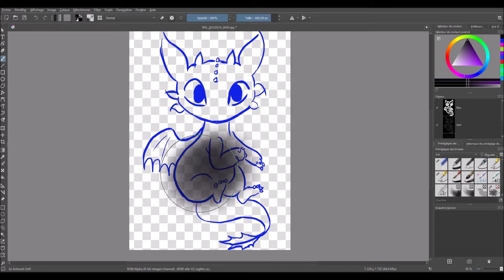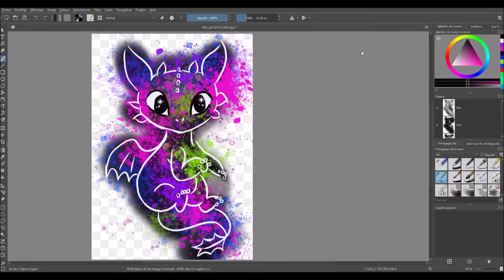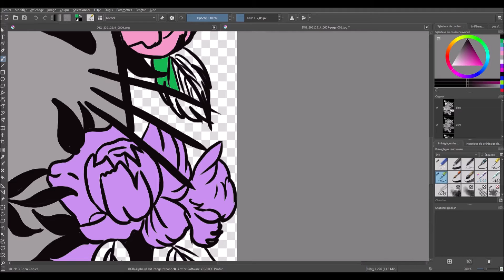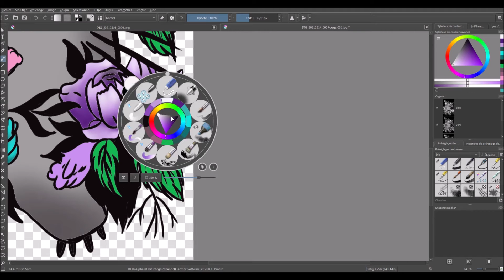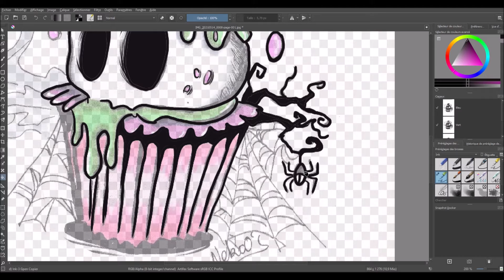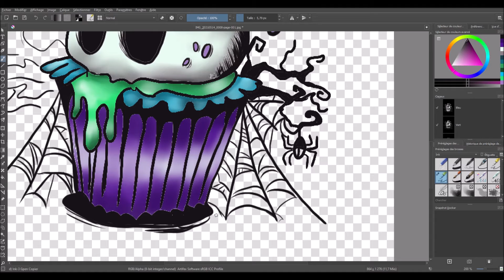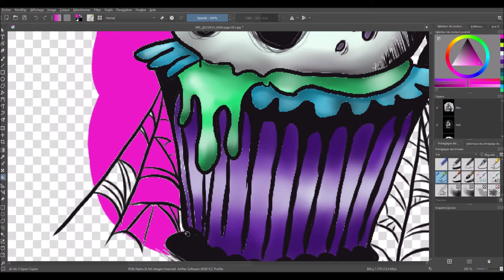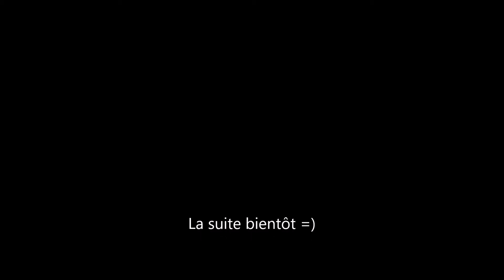je redessine mes anciens dessins Part.2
Pour me suivre sur Instagram :
Pour mes stickers :

Matériels utilisé :
Pour le dessin digital je suis sur une tablette graphique xp pen artiste 12 et je dessine sur krita

Titre:  Stay With Me
Auteur: Rexlambo